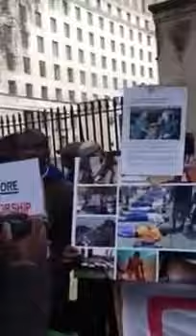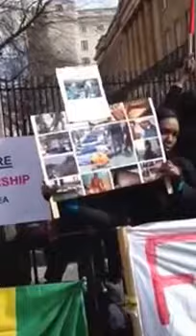UK Demonstration - Downing Street - 12 Mars 2013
Manifestation des Guinéens et amis de la Guinée á Londres suite á la crise socio-politique en Guinée